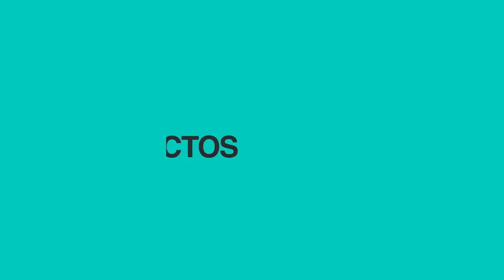Quédate en Casa Con Rosita García / Noela Granjera Clase 14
Quédate en Casa Con Rosita García / Noela Granjera Clase 14 /  23marzo 2023
Cursos, Dudas, moldes, insumos  +(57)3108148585
Cursos, Dudas, moldes, insumos
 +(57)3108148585